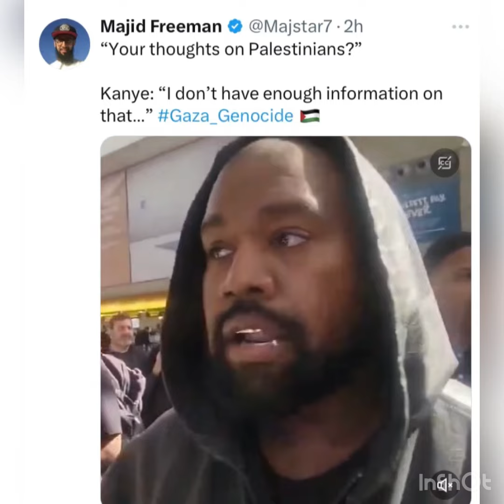Kanye west speaks about Palestine and shows utter ignorance just like KSI Super Bowl